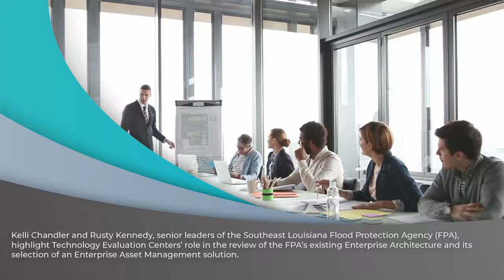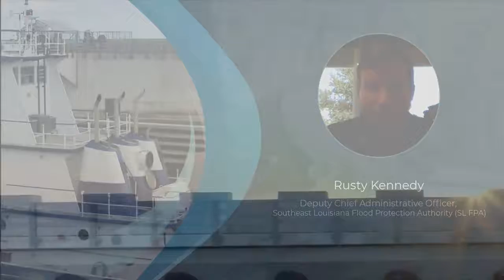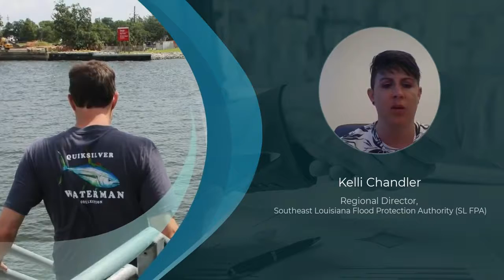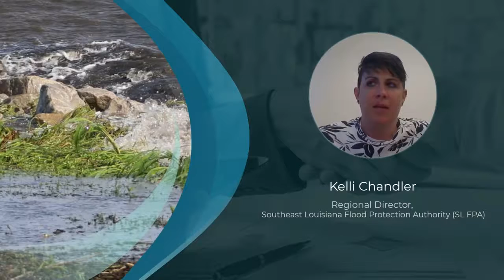FPA Optimizes ITS Infrastructure Assets With A Comprehensive EAM Solution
Despite a record hurricane season in 2020, the Flood Protection Authority of New Orleans managed to evaluate, select, and implement an ideal software solution that efficiently manages billions in critical infrastructure assets.
Watch this brief video to see how TEC project managers guided the FPA through a complex enterprise asset management software project without diverting attention away from their life-saving mission.

0:01 The project
0:34 The value of Enterprise Architecture Review
1:43 Keeping the project on track
2:56 Project Management and Contract Negotiation
4:19 FPA now